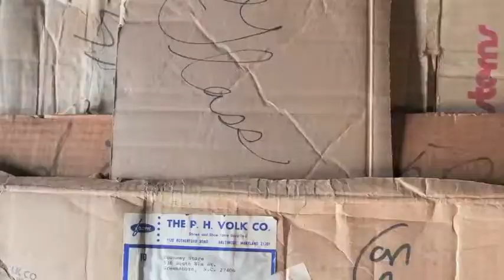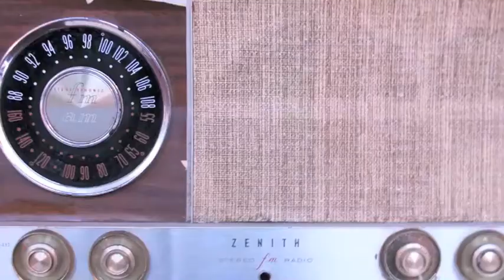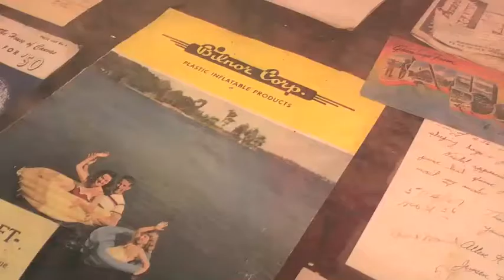Elsewhere 2012 Residency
Elsewhere is a living museum set inside a former thrift store. Our three story building, housing one woman's 58 year collection of thrift and surplus, has become a living installation curated by hundreds of contributors over a 9 year period. Today, Elsewhere is a space to investigate creative collaboration, through our living museum, community events, international residency program, and educational initiatives.